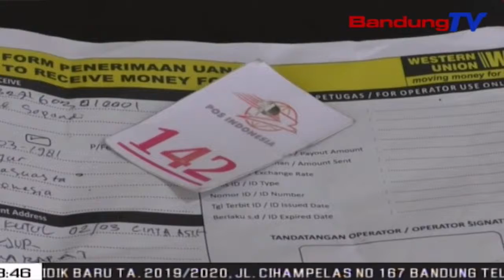Jelang Idul Fitri, Kiriman Uang Dari Luar Negeri Terus Meningkat | SBR | BANDUNGTV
SBR | BANDUNGTV | FARHAT MUMTAZ | Menjelang Hari Raya Idul Fitri,Kiriman Uang Dari Luar Negeri Via Kantor Pos Cianjur,Terus Mengalami Peningkatan.Dalam Sehari Kantor Pos Cianjur,Bisa Mencairkan Dana Sebesar 5 Milyar Rupiah,Dengan Rata-Rata Seribu Transaksi.